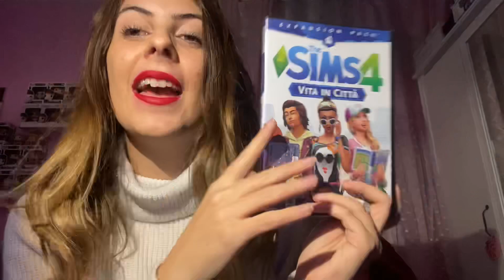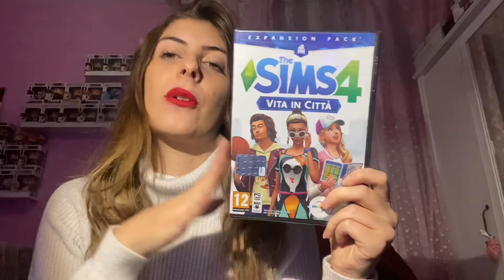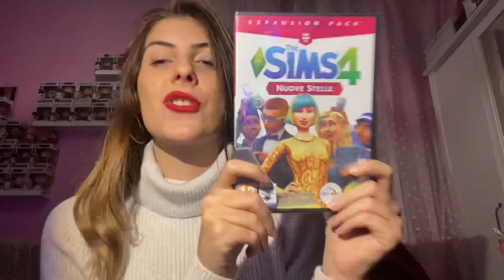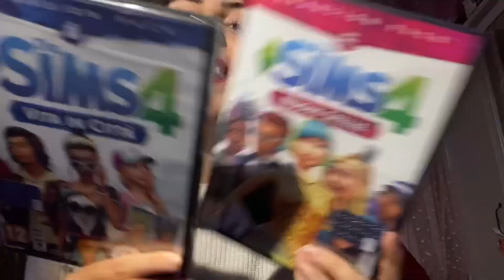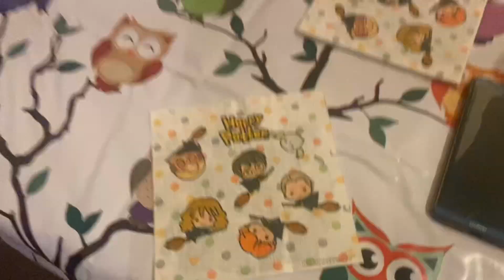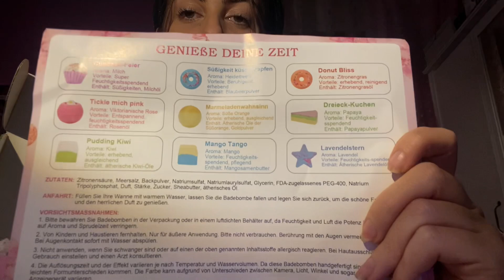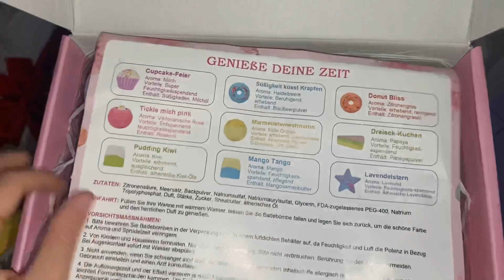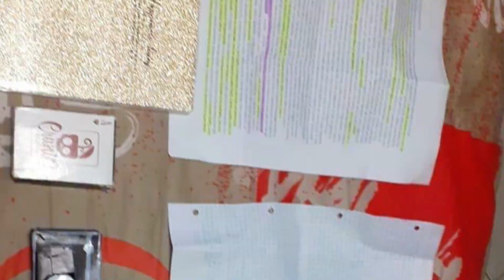|| I MIEI REGALI DI COMPLEANNO +21!!👑💖|| (Due mesi dopo..😅)